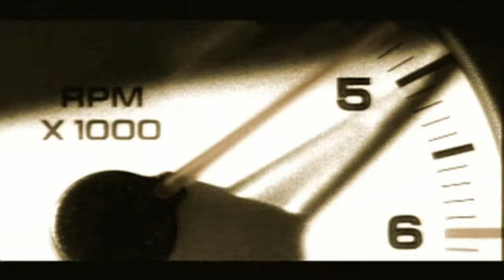Commence pas ta vie par la fin (Don't start your life at the end)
Conduite automobile, alcool, texto, vitesse, sensations fortes, liberté... Ces thèmes te touchent? Ils seront abordés dans le cadre de notre campagne Commence pas ta vie par la fin à l'automne 2011:
- Une tournée de conférences dans 8 collèges, entre le 13 septembre et le 5 octobre 2011
- Un concours pour tous les étudiants de niveau collégial du Québec, avec des prix totalisant 8000 $

Chaîne officielle de la Société de l'assurance automobile du Québec (SAAQ) video, original can be found